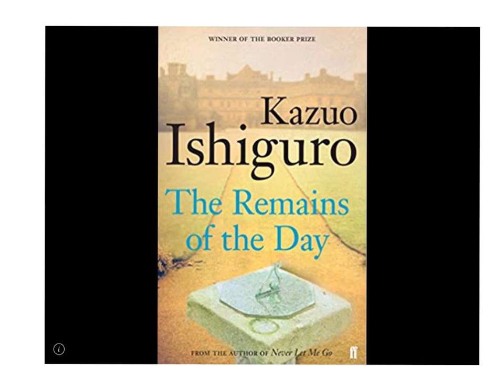Bits of knowledge #35 ( The Remains of the Day )